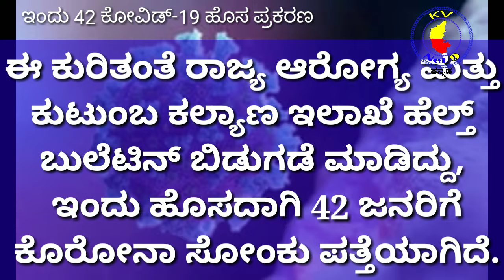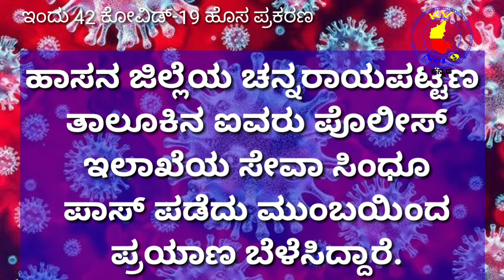ಇಂದು 42 ಮಂದಿಯಲ್ಲಿ ಕೋರೊನ ಸೋಂಕು ಪತ್ತೆ.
ಬೆಂಗಳೂರು.